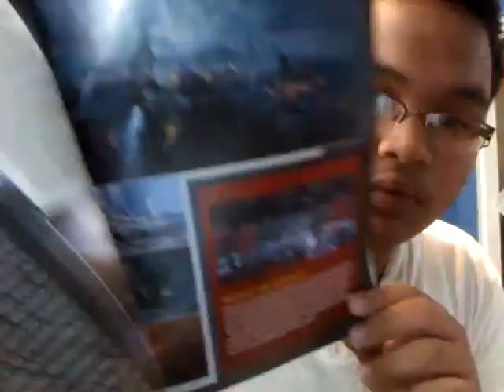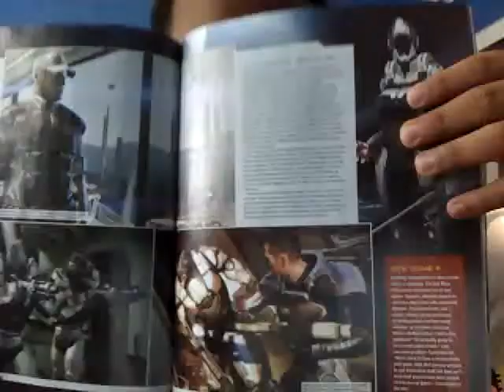Mass Effect 3 screenshots anf updates for my channel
Some screenshots of ME3 and updates on the HD PVR for my commentaries